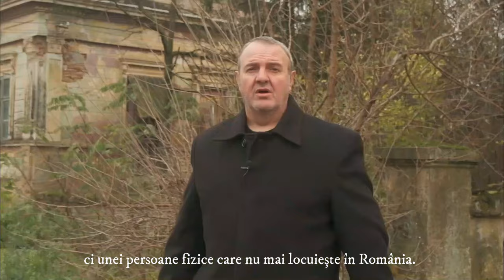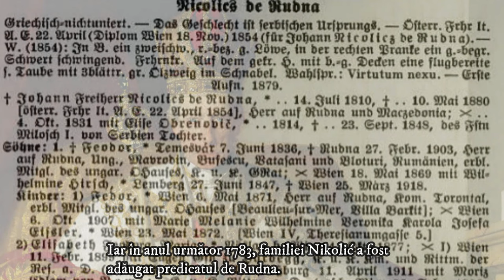FILM: Zapušteni srpski konaci u rumunskom Banatu (Conacele sârbeşti din Banat pierdute în timp)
Autor filma: Nikola Lakić
Voditelj: Goran Pantin

Uzbudljivo putovanje kroz istoriju koje otkriva aristokratski sjaj srpskih plemićkih porodica u Banatu na ruševinama njihovih konaka. Ovi zapušteni arhitekstonski biseri pripovedaju priču o evropskom kulturnom nasleđu na našem prostoru, i zato je važna priča o konacima, da se ne zaboravi da se srpski duh na ovim panosnkim prostorima vekovima kretao u koordinatama multikulturalizma i evropske civilizacije koje je u prošlom veku komunizam sovjetskog modela pokušao da slomi. Film je poslednji estetski otpor propadanju, i omaž multikulturalnom Banatu koji je sa ovim konacima nekada zaista izgledao kao raskošna "mala Evropa", nalazeći se po materijalnim i duhovnim merilima u prosvećenom kulturnom krugu.